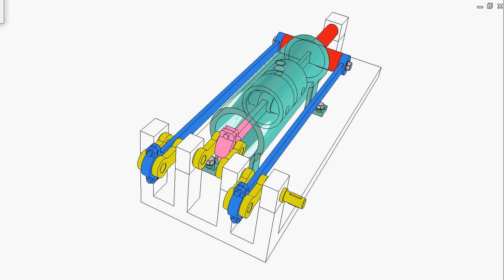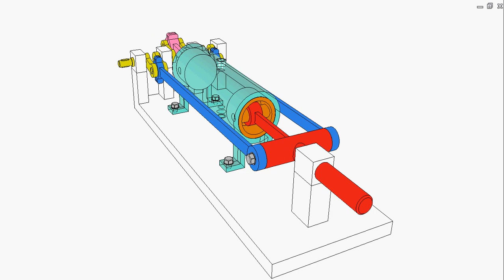Air compressor of two coaxial pistons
Input: yellow crank shaft.
There are two slider-crank mechanisms:
1. Pink connecting rod and orange piston
2. Blue connecting rods and the slider consisting of orange piston and red cross rod.
They help increase air flow two times in comparison with the single mechanism.
This design is based on picture 2.116, page 102 of the Russian book: С. Н. Кожевников и другие, Механизмы, Москва, 1965.